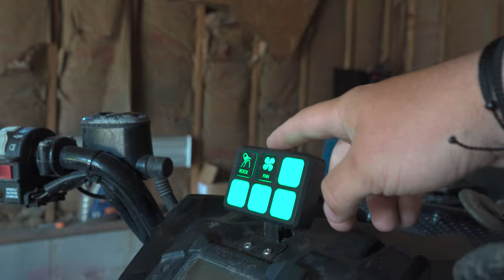I Traded My Polaris Sportsman For A 1988 Stingray SS Ski Boat (Might Be a Huge Mistake)!!!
A few weeks ago I traded my ATV for a Ski boat, looking back I might have made a huge mistake... Let me know if you think this was a good trade!